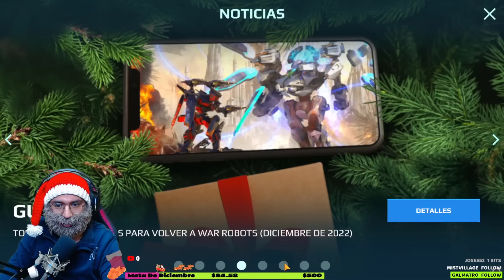REINICIO DE CUENTA CAPITULO #10 TEMPORADA #3 (LA SERIE) *WAR ROBOTS* | Guillerwoo_95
🔴🔴🔴AVISO URGENTE🔴🔴🔴
🔹🔸DONACION VOLUNTARIA PARA PAGAR MI NUEVA PC (TRANFERENCIA)🔸🔹
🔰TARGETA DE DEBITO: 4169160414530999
🔰BANCO: BANCOPPEL
🔰NOMBRE: GUILLERMO RODRIGUEZ
🌟OBJETIVO $44.500
🌟RECAUDADO: $0.00

ID:WZ2C99 / Android

Y COMPARTIRLO📲 CON SUS AMIGOS👬. CUALQUIER DUDA📢 O SUGERENCIA 📣HAGANMELO SABER 💪EN LA CAJA📦 DE COMENTARIOS📥 UN SALUDO👋 NOS VEMOS👁👁 EN LA PROXIMA. !🎬

⚡Grupo De Whatsapp:Error

🔰 SIGUIENTES METAS:
👾 50 Suscriptores ☑️
👾 100 Suscriptores ☑️
👾 500 Suscriptores ☑️
👾 1,000 Suscriptores☑️
👾 2,500 Suscriptores☑️
👾 4,500 Suscriptores☑️
👾 7,500 Suscriptores☑️
👾 11,000 Suscriptores☑️
👾 18,000 Suscriptores☑️
👾 25,000 Suscriptores☑️
👾 45,000 Suscriptores
👾 65,000 Suscriptores
👾 85,000 Suscriptores
👾 100,000 Suscriptores

🔹Caracteristicas de mi PC:

                                                3.60GHz   3.60GHz
🔸GPU
🔸Tipo De Sistema: Sistema Operativo De 64 bits
  Procesador Basado en x64.
🔸GPU
  NVIDIA Geforce GTX 1050 Ti: 4GB
🔸Disco Duro Estado Solido: 240GB
🔸Disco Duro: 1TB
🔸Disco Duro: 250GB